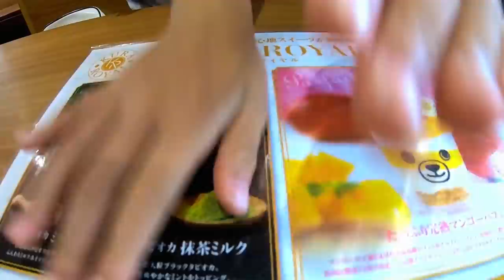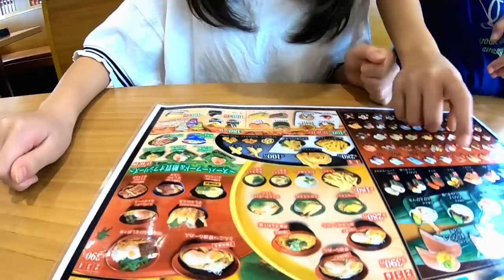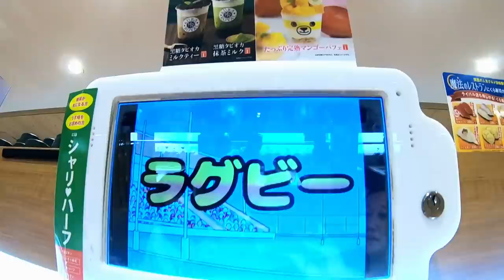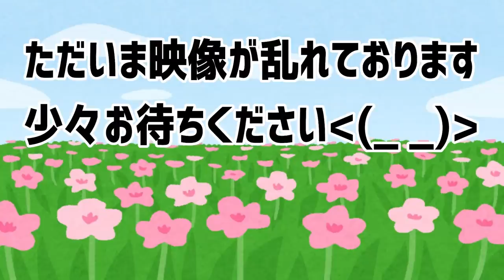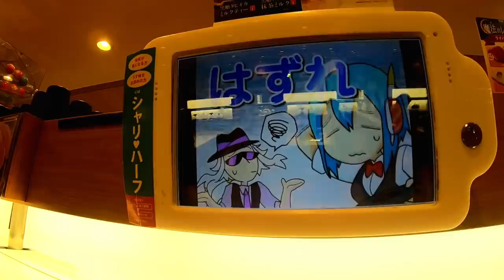くら寿司で〇ネタ…(笑) 放送禁止用語で放送できません！回転寿司のタピオカ巡り！平日の夜の女子会の様子～♪【しほりみチャンネル】